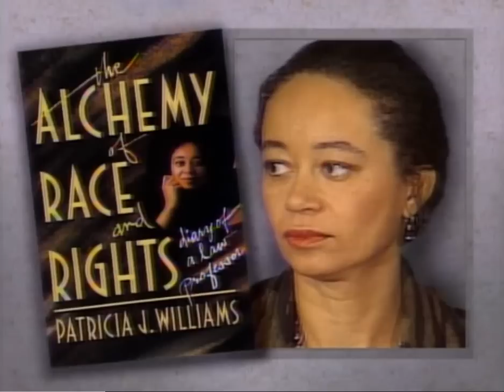Black Power: A Discussion on the Condition of the Black Community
A 1993 roundtable discussion on the current condition of the Black Community and the fight for Liberation. Featuring Derrick Bell, Elaine Brown, Stanley Crouch, Ralph Ellison, John Edgar Wideman, Patricia Williams and Kwame Ture.